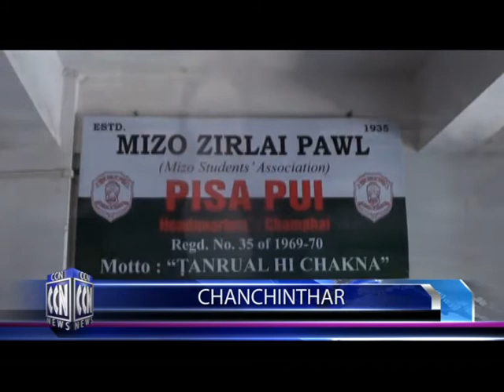CCN (Champhai News) 25.2.2020